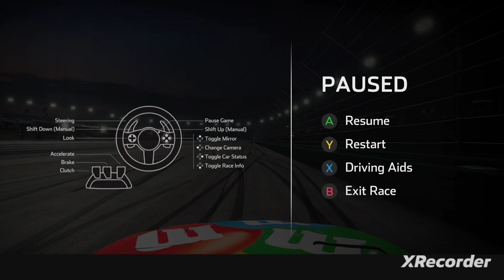NASCAR HEAT 5 SEASON 3 CRASH COMPILATION